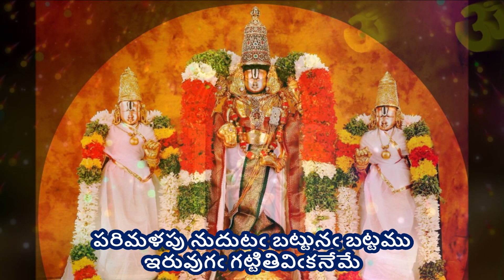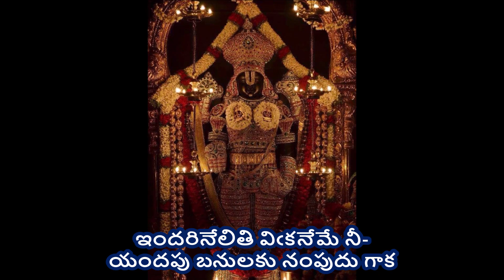Indari Nelitivi - Annamayya Sankeerthana (ఇందరినేలితివి - అన్నమయ్య సంకీర్తన) Lyrics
ఇందరినేలితివి - అన్నమయ్య సంకీర్తన (Indari Nelitivi - Annamayya Sankeerthana)

Singer - Srinidhi garu; Composer – Saluri VasuRao garu during Annamayya Paataku Pattabhishekam Program by TTD

Lyrics -
ఇందరినేలితి విఁకనేలే (మే?) నీ-
యందపు బనులకు నంపుదు గాక

పొక్కుచు నిదె వలపుల సింహాసన -
మెక్కితి వంగన యిఁకనేమే
పుక్కిటి నిట్టూర్పుల ప్రసాదములు
చక్కని చెలులకుఁ జల్లుదు గాక

పరిమళపు నుదుటఁ బట్టునఁ బట్టము
ఇరువుగఁ గట్టితివిఁకనేమే
తరగని మేని ప్రతాపానలమున
అరుదగు సిగ్గుల నణఁతువు గాక

రాఁపుల మోహపురతుల రాజ్యమిది
యేపునఁ జేసితివిఁకనేమే
పైపై వేంకటపతిరూప సిరులు
చేపడె నిన్నిటఁ జెలఁగుదు గాక